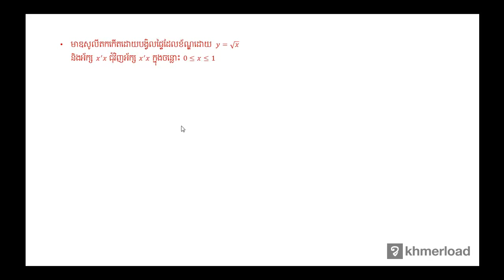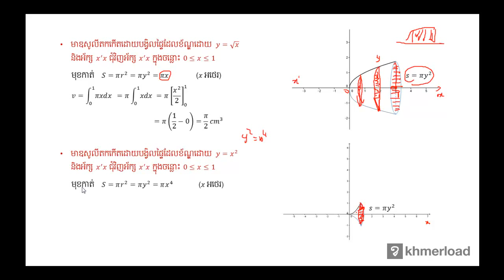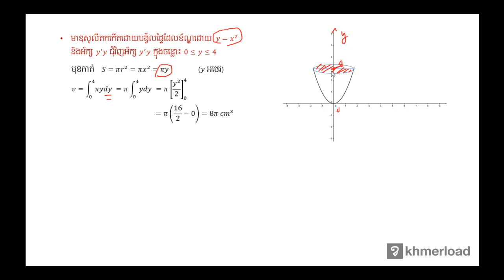គណិតវិទ្យា​ថ្នាក់ទី១២ ៖ មាឌសូលីត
ផ្ទៃក្រាល និង​ មាឌ ៖ មាឌសូលីត

បទពិសោធន៍​​ការងារ​របស់​លោក​លើ​វិស័យ​គណិតវិទ្យា​រួមមាន៖​
-បង្រៀន​គណិតវិទ្យា​នៅវិទ្យាល័យ និង​មហាវិទ្យាល័យ
-រៀបរៀង​កម្មវិធី និងសៀវភៅសិក្សាគណិតវិទ្យា
-បណ្ដុះបណ្ដាល​គ្រូ​លើ​ការបង្រៀន​គណិតវិទ្យា
-ឯកទេស​បង្រៀន​គណិតវិទ្យា​សម្រាប់​សិស្សខ្យោយ
-ឯកទេស​លើ​ការរៀបចំ​តេស្ត​​គណិតវិទ្យា​សម្រាប់ វាយ​តម្លៃ​ការសិក្សា​​សិស្ស